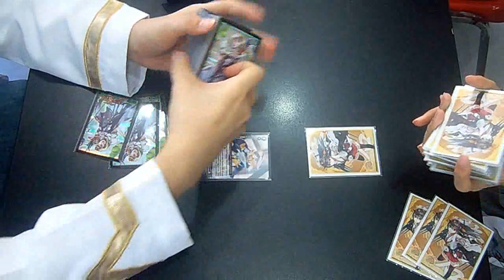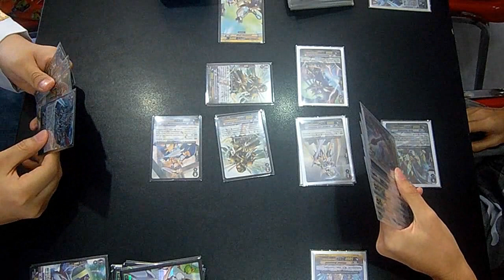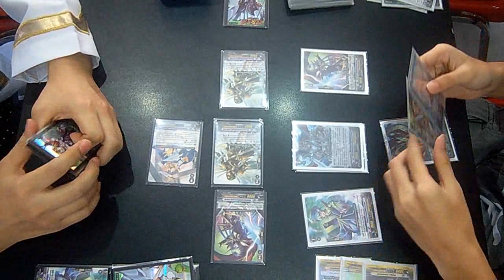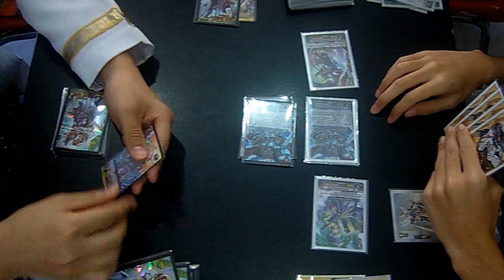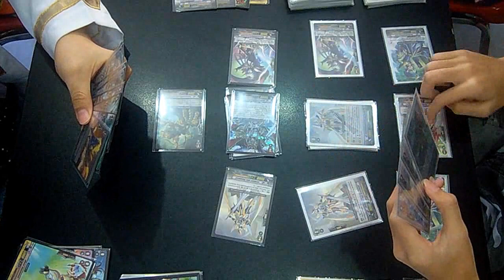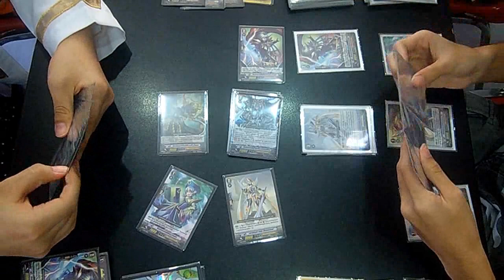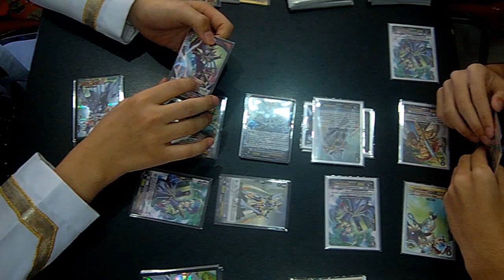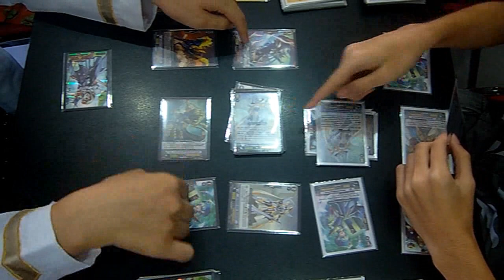INBOX [Vanguard] Battle โกลด์(ลิเบอ) VS โกลด์(ลิเบอ) แข่งแวนการ์ด สถาบันกวดวิชา พายอา